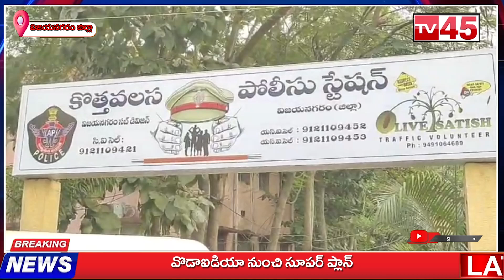బీసీ వసతి గృహ వార్డెన్ పై విద్యార్థులు కొత్తవలస పోలీస్ స్టేషన్లో ఫిర్యాదు చేశారు.// TV45